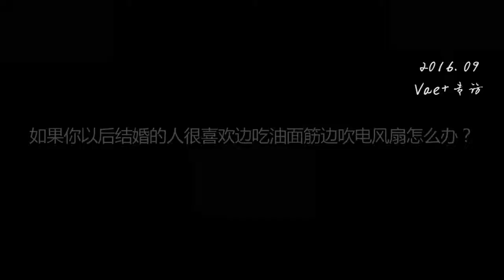明星最讨厌的食物：许嵩和油面筋的爱恨情仇，马伯骞对于丝瓜绝望